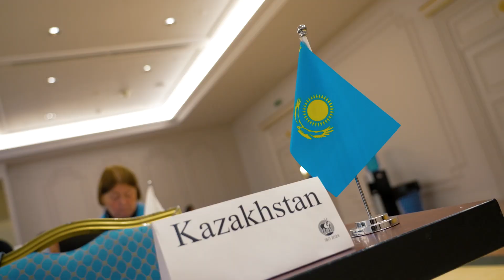Interview with the IBO-2024 international jury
We asked the IBO-2024 international jury what level of knowledge they expect from the participants of the Olympiad and how their work will be evaluated. As jury claim, IBO is the prestigious Olympiad for future scientists, so students are expected to be evaluated not only by their school knowledge, but also by critical thinking skills and the ability to look at problems globally.